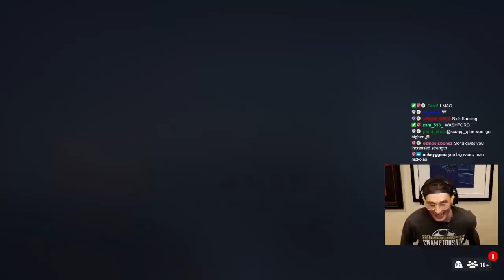Division Rivals w/ 89 Neymar, 87 Kewell, 84 Akanji